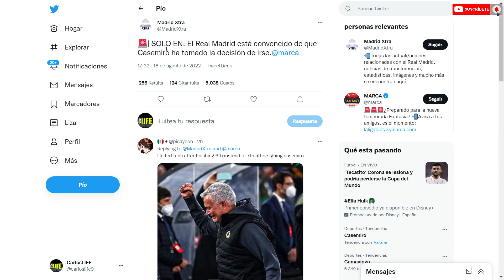¡DECISION FINAL! CASEMIRO SE VA AL UNITED | NOTICIAS DEL REAL MADRID HOY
✅ En este vídeo comentaremos todo sobre la ULTIMA HORA del REAL MADRID con las INFORMACIONES sobre los ULTIMOS RUMORES de POSIBLES FICHAJES y SALIDAS.

El Real Madrid empieza a pensar que el adiós de Casemiro ha dejado de ser una posibilidad, para convertirse en algo real y evidente. Los dirigentes callan de manera oficial, pero en Valdebebas existe el convencimiento de que el centrocampista brasileño ya se ha decidido y que en breve trasladará la oferta recibida, para acto seguido aparecer el Manchester United con una propuesta concreta para cerrar el fichaje del mediocentro, algo que hasta ahora no se ha producido.

Desde que MARCA destapó el 'caso Casemiro', presidente y jugador no se han visto ni han hablado de manera directa. No ha sido necesario. Los dos saben lo que piensa cada uno. El Real Madrid, sus dirigentes claro está, sabe que el brasileño quiere aceptar la propuesta que le han hecho llegar desde Old Trafford. Pasan las horas y la opción del cambio de aires crece ante la ausencia de una negativa a seguir adelante con el operativo ideado desde Manchester.

El jugador sabe que el Real Madrid no se va a negar, pero también es consciente de que la operación tiene que partir de él y que el club blanco se limitará a dar el OK a una salida solicitada por Casemiro, siempre y cuando se cumplan las exigencias económicas marcadas.

¿Por cuánto dejaría marchar el Real Madrid a Casemiro? No hay un cifra cerrada, pero 60 millones de euros es una cantidad que se debe tomar como punto de partida. En Valdebebas saben del poderío económico del club inglés y no van a hacer una obra de caridad por mucho que se quiera ayudar al centrocampista. Algunos hablan de la cláusula de rescisión de 500 millones de euros, cantidad desproporcionada y fuera de mercado en una negociación entre mortales.

Mientras Casemiro se decide, el trabajo diario sigue y aunque futbolistas y cuerpo técnico quieran separar todo, en el ambiente pesa lo que se está hablando. Tal y como ha podido saber MARCA, técnico y jugador no hablaron de la situación antes de que apareciera el interés del United lo descubriera este periódico. Ancelotti considera al brasileño como una referencia total y absoluta, pero sabe que esto es fútbol y que deberá trabajar con lo que tiene en todo momento. Tampoco en su día vio con buenos ojos el adiós de Xabi Alonso a dos días del cierre de mercado, pero siguió a lo suyo, es decir, trabajando.

El Real Madrid no busca un sustituto. Sin Casemiro son seis los centrocampistas y creen que en esa línea no hay motivo para la preocupación. Si Asensio y Mariano terminaran por marcharse, entonces el radar se pondría en marcha de nuevo. De momento, tranquilidad.